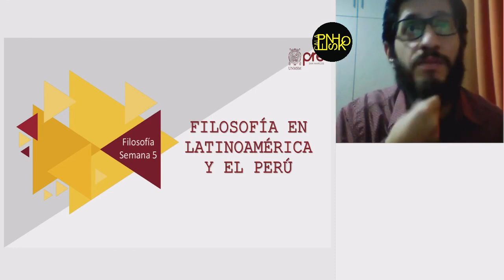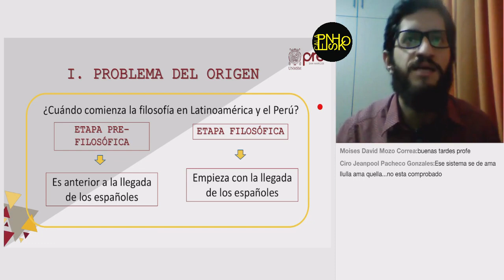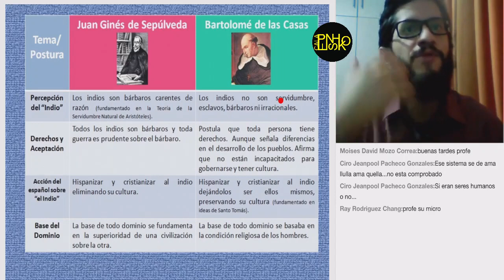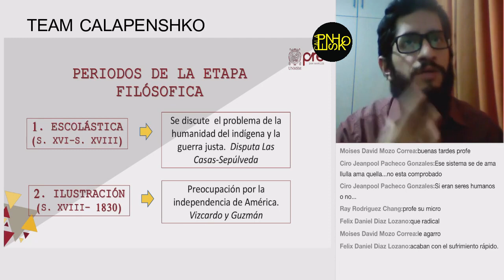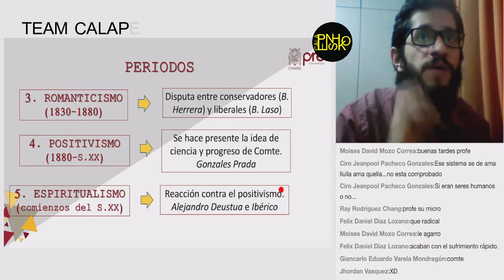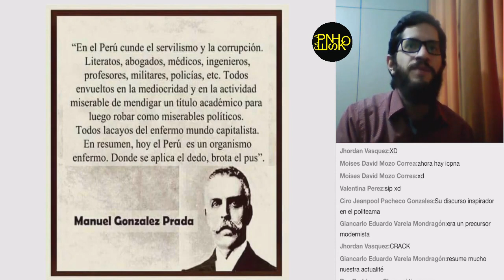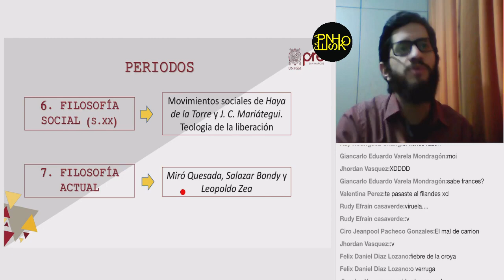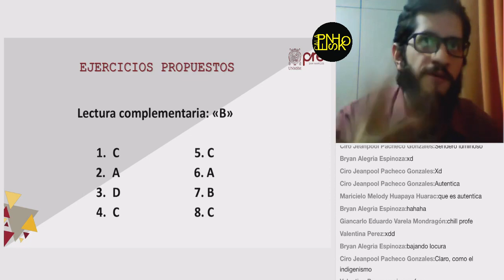PRE SAN MARCOS 2020-1: SEMANA 5: Filosofía-Tema: Filosofía en Latinoamérica y en el Perú